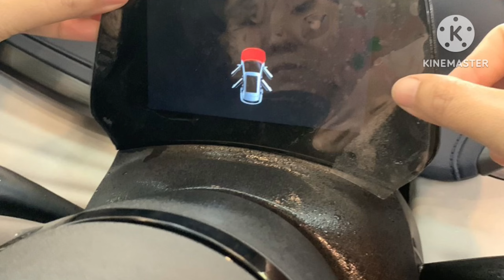รีวิว:bydatto3 ดูแลครบจบในที่เดียว เคลือบเซรามิค+ฟิล์มใสกันรอยภายนอก&ภายใน+พ่นกันสนิมสูตรเก็บเสียง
BYD atto3 Full Protection Program
เคลือบเชรามิก ขัดปรับผิวส้มก่อนติดฟิล์มกันรอย
พ่นกันสนิมสูตรเก็บเสียงช่วงล่าง
ดูแลครบ จบในที่เดียว ที่ Albatros Full Protection Center

🛡️Armor paint protection film
🟥Bright Series
ฟิล์มกันรอยรถยนต์ที่จะช่วยดึงสีสันรถยนต์ของคุณให้ออกมาสวยงามกว่าเดิม ด้วยฟิล์มกันรอยรถยนต์ที่ทำมาจากพลาสติกคุณภาพสูงเน้นความใสสว่างด้วยโทนอมฟ้าอ่อนที่จะสามารถเพิ่มให้สีสันกระจ่างชัดขึ้นมา เหมาะกับทั้งรถยนต์ที่มีโทนสีสว่างและรถยนต์ที่มีโทนสีเข้มหรือดำ โดยมีอายุการใช้งานที่จะสามารถปกป้องรถยนต์ของคุณได้นานกว่า 3-5 ปีขึ้นอยู่กับประเภทการใช้งาน

📌รายละเอียดโปรแกรม
◾ เตรียมผิวแบบ Mirror Finish เต็มระบบ ( ปรับผิวส้ม )
◾ เคลือบเซรามิก Ceramicรอบคัน 2 Layers
◾ ติดตั้งฟิล์มกันรอย APF : Brignt Full
◾ พ่นเคลือบกระจกไล่น้ำ (AMG02)
◾ พ่นทำความสะอาดภายในห้องโดยสาร พร้อมพ่นเคลือบภายใน
◾ พ่นเคลือบแก้วไฟหน้า + ไฟท้ายทั้งหมด
◾ พ่นเคลือบห้องเครื่องเกรด Premium
◾ พ่นเคลือบขอบพลาสติกดำกัน UV
◾ พ่นเคลือบล้อแม๊กซ์ + พ่นร่องดุมล้อ

📌สยบทุกปัญหาริ้วรอยที่สร้างความเสียหายให้กับรถสุดที่รัก การติดตั้งฟิล์มใสปกป้องสีรถถือเป็นทางเลือกหนึ่งที่หลายคนสนใจเพราะสามารถป้องกันได้ทุกคราบ
✔ทั้ง น้ำ น้ำมัน น้ำฝน ซากแมลง ฝุ่น มูลนก รอยขนแมว ยางไม้ ยางมะตอย รอยเฉี่ยวเล็กๆ รวมทั้ง สะเก็ดหิน
✔ที่มีแค่ฟิล์มใสเท่านั้นที่จะปกป้องได้
✔ และการติดตั้งฟิล์มกันรอยจะช่วยลดปัญหาการทำสีรถใหม่อาจไม่ได้สีเดิมกลับมา
✔ช่วยประหยัดเวลา
✔แถมยังช่วยรักษาสีเดิมจากโรงงานไว้ได้นาน อีกด้วย

2 ประโยชน์ในหนึ่งเดียว กับพ่นกันสนิมสูตรเก็บเสียงห้องโดยสารได้จาก Sika🔥🔥🔥
🚩 Premium Under Damping Spray 🚩
 แดมป์เก็บเสียงด้วยระบบพ่นใต้ท้องรถ ‼นวัตรกรรมจากโรงประกอบรถยุโรป สู่รถบ้าน‼ ที่จับคู่กับพ่นกันสนิมสูตรน้ำของ Sika ที่ทำให้งานนั้นออกมาทั้งสวย ทั้งเงียบ ติดทนถาวรแบบนี้ จะทำให้คุณลืมพ่นกันสนิมแบบเดิมๆ ไปเลย

📌 คุณสมบัติ Premium Under Coating Damping Spray 📌
⚠ ลดเสียงรบกวนจากพื้นห้องโดยสารได้ 50-60%
⚠ สารถพ่นกันสนิมติดทนถาวร
⚠ น้ำยาพ่นกันสนิมเป็นสูตรน้ำ ไม่กัดซีลยางและสายไฟ
⚠ ดีกว่าการแดมป์เก็บเสียงแบบเก่าที่ต้องรื้อรถ รถไม่ช้ำ
⚠ น้ำหนักเบากว่าการใช้แผ่นแดมป์ 4 เท่า
⚠ ราคาถูกกว่าการแดมป์แบบเก่า แต่ได้ทั้งเก็บเสียงและกันสนิม ‼

💯 นำเข้าจาก สวิสเซอแลนด์ 🇨🇭 ได้รับการรับรองมาตรฐาน ISO 9001
และ ISO 1400
🛡 Self Cleaning Effect เลอะยาก ล้างง่าย
🛡 สีดำด้าน ใช้ไปนานๆ ดูไม่เป็นตะกันแบบสีดำเงา
🛡 ป้องกันสนิมเกิดใหม่
🛡 ลดเสียงรบกวนจากใต้ท้องเข้าห้องโดยสาร
🛡 ไม่กระเทาะหลุดร่อนหากโดนหินดีดใส่
🛡 ไม่มีกลิ่นเหม็น
🛡 ไม่ฟุ้งกระจาย ไม่เละสีรถ
🛡 เป็นมิตรกับสิ่งแวดล้อม รักษ์โลก
🛡 เตรียมผิวสไตล์คาร์ดีเทลลิ่ง ไม่ใช่แค่ล้างอัดฉีด
🛡 มีสนิมเก่า เราเก็บก่อนไม่พ่นทับ
🛡 รับประกันงานสูงสุด 10 ปี
🛡 ตลอดการรับประกัน ไม่มีค่าเติมน้ำยาและเซอร์วิส

🚩🚩🚩🚩 รัชดา & นนทบุรี 🚩🚩🚩🚩